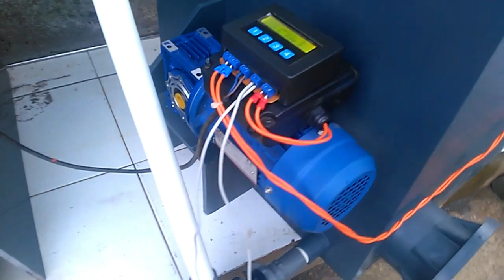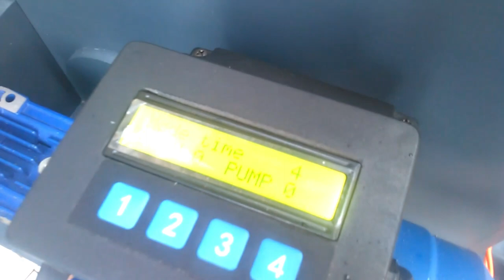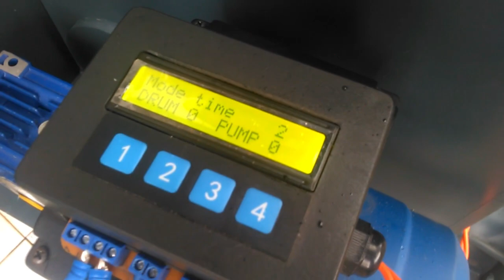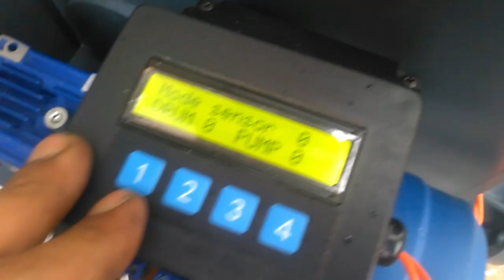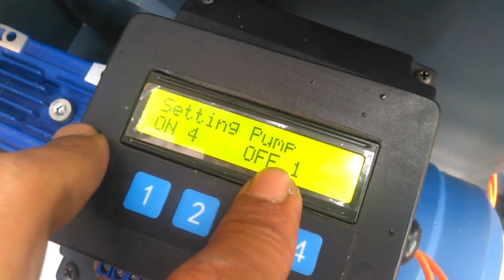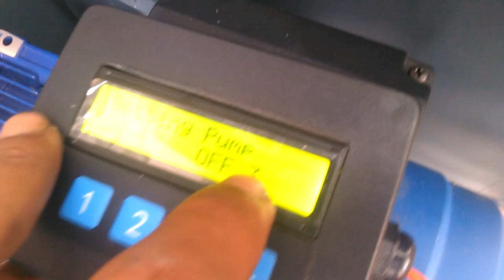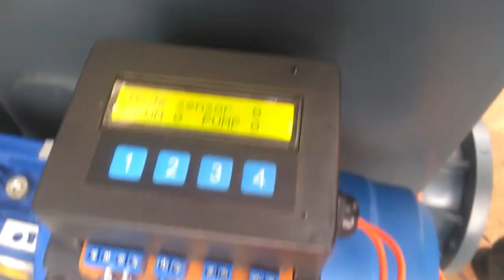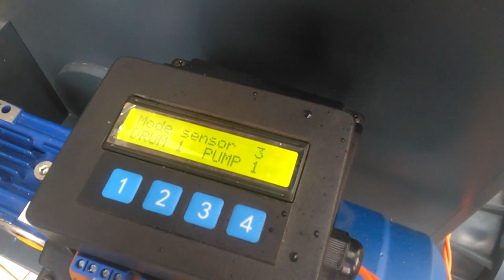Automatic Mechanical Drum filter-Rotary Drum Filters-RDF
Rotary Drum Filters

input pipe 4"
output pipe 4"
motor gearbox 1/4hp
water pump shimizu PS-128-BIT
Wire Mesh Stainless Steel 304